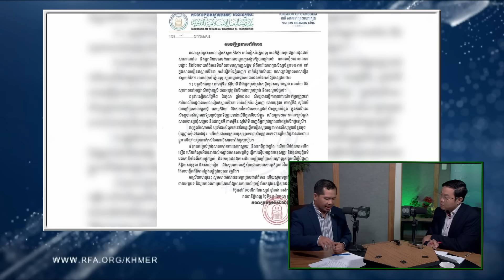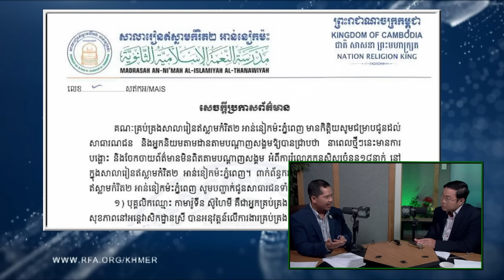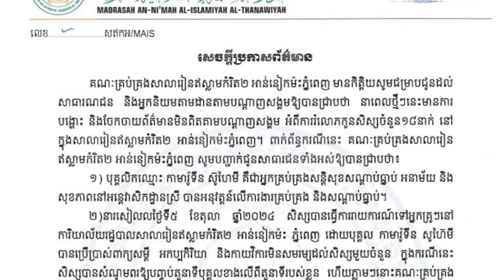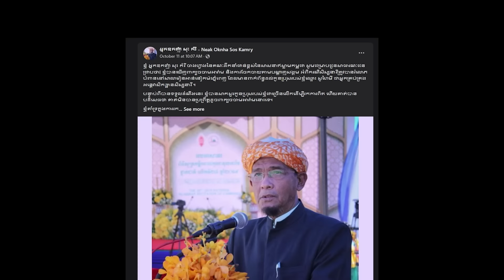សេចក្ដីរាយការណ៍ជុំវិញប៉ូលិសចាប់បានជនសង្ស័យដែលបៀតបៀនផ្លូវភេទកុមារីចាម១៨នាក់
សមត្ថកិច្ចរាជធានីភ្នំពេញ បានសម្រេចបញ្ជូនជនសង្ស័យឈ្មោះ សូហ៊ៃមី កូនប្រុសរបស់ចាងហ្វាងនៃគណៈដឹកនាំជាន់ខ្ពស់សាសនា ឥស្លាមកម្ពុជា ដែលប្រព្រឹត្តបទល្មើសប្រទូស្តកេរិ៍ និងរំលោភសេពសន្ថវ: កុមារជាច្រើននាក់ទៅឃុំខ្លួនបណ្ដោះអាសន្នហើយ នៅថ្ងៃទី១៦តុលា នេះ។
ការសម្រេចឃុំខ្លួននេះ ក្រោយពីមានសាក្សី និងជនរងគ្រោះ២នាក់ ក្នុងចំណោម៤នាក់ដាក់ពាក្យប្ដឹង។
លោក ទីន ហ្សាការីយ៉ា រាយការណ៍ជុំវិញរឿងនេះ!

៚ ពេល​ព្រឹក ០៥:៣០ ដល់ម៉ោង ០៦:៣០

៚ ពេលយប់ ០៧:៣០ ដល់ម៉ោង ០៨:៣០